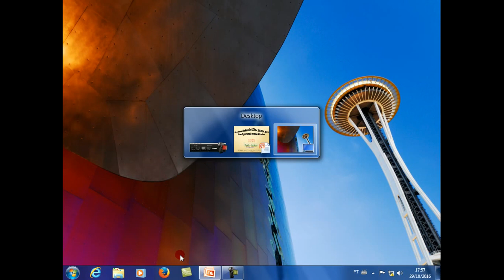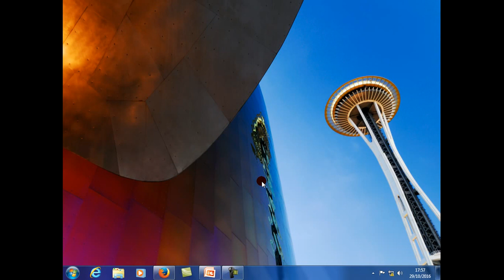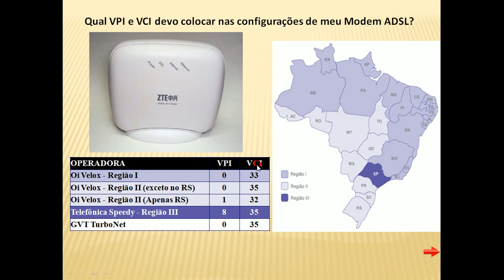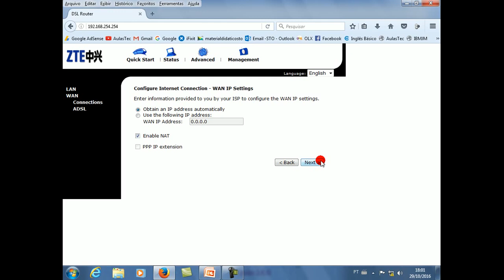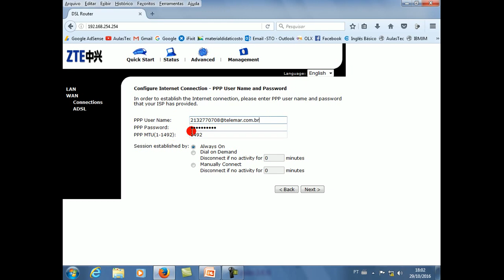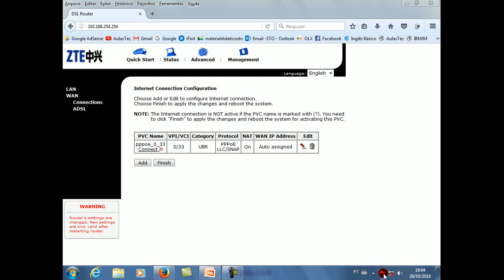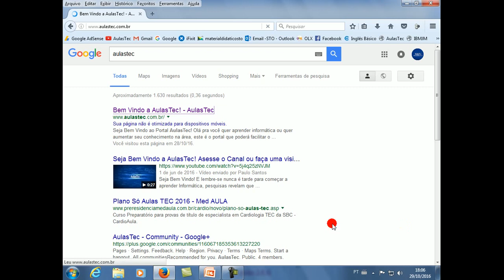ZTE ZXDSL 831 - Rotear para Acesso a Internet.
Veja como fazer o roteamento deste modelo de Roteador. Um forte abraço e até o próximo vídeo.
▬▬▬▬▬▬▬▬▬ஜ۩۞۩ஜ▬▬▬▬▬▬▬▬▬
▬▬▬▬▬▬▬▬▬ஜ۩۞۩ஜ▬▬▬▬▬▬▬▬▬
😎 Assista nos links abaixo, mais vídeos do mesmo segmento:
★ TP Link TD W8961N 300 Mbps com Oi Velox - Desabilitando o Acesso WiFi se for necessário
★ TP Link TD W8961N 300 Mbps com Oi Velox - Protegendo o Sinal de Wifi por Mac Filter